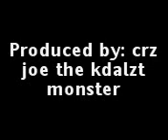penampakan monster kdalzt di puncak 2nd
Randul n iam crz joe @ merbabu,telomoyo